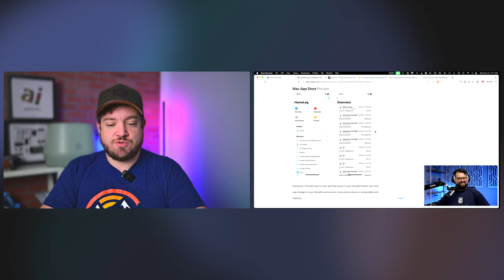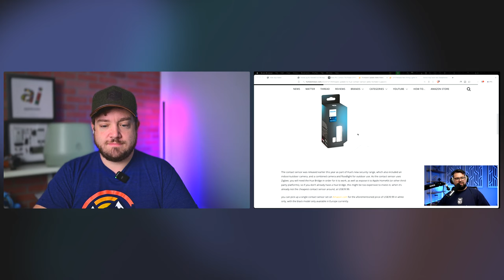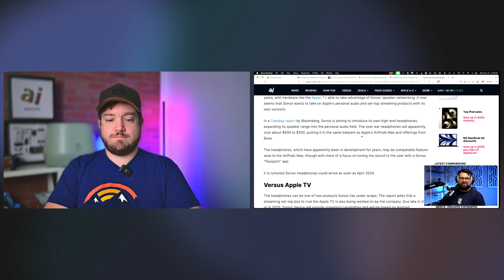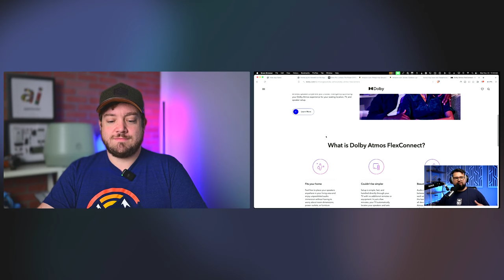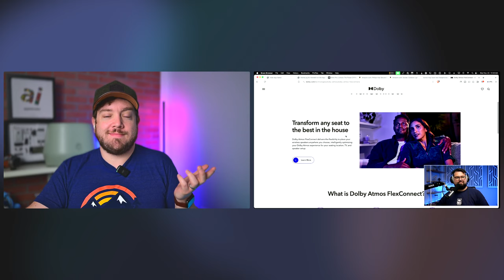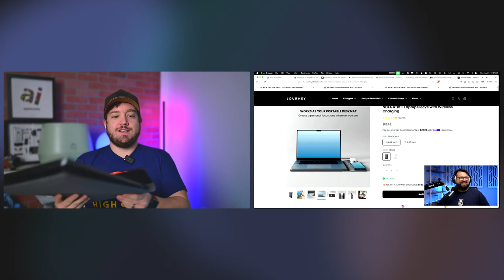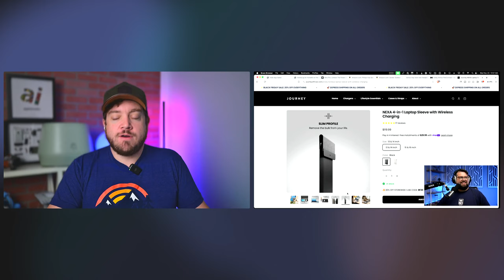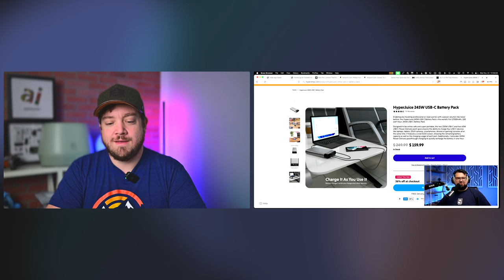Cyber Monday Deals, Briiv Pro, Lomi Bloom, Journey Chargers, & More on HomeKit Insider Episode 181!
Show Notes
Indie App Sales
Briiv Pro | The World’s First AI Powered Air Purifier
Firmware Update Adds HomeKit Support For Hue Contact Sensor
Sonos may have new headphones and set-top box in 2024
Anker Prime Power Bank
Anker Charging Base, 100W
FQSH USB C to Lightning Adapter-2 Pack

Chapters
0:00 Intro
0:41 Indie App Sales
5:32 Briiv Pro
8:52 Hue Contact Sensor
10:23 LifX Strip
13:15 Babbel Sponsor
15:39 Sonos Headhones
28:05 Lomi Bloom
35:39 Journey Chargers
40:30 Power Banks
49:04 Aqara Shop

Monetization Disclosure: We may earn revenue from purchases made when using our links.